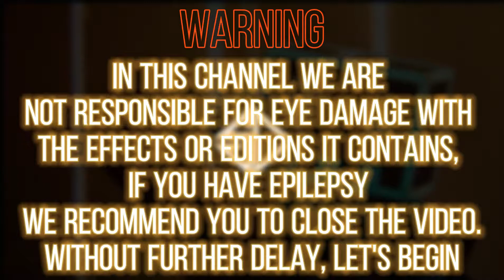Barely Alive & Nyptane - Electric Lady (Zeroth Remix)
• Credits  •

★ ¿Do You Want Me To Upload Some Of Your Tracks? ★

★ Wallpaper Credits To Your Respective Creator ★

❤️ Small Important Tags ❤️